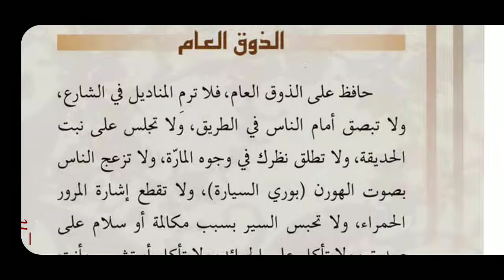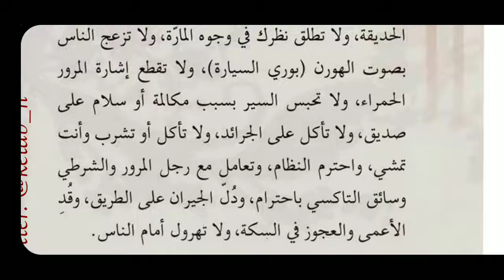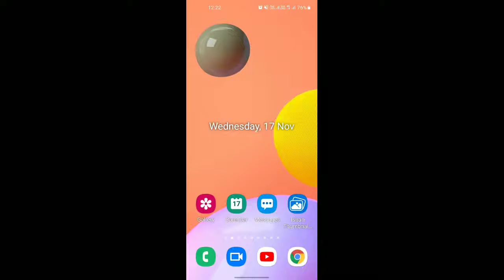Arabic language.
Asslamu Alaikum !

Hazrat!

Taqreer bayanat
Taqreer bayan
Taqreer vidio
Ilm ki fazilat aur hasil karne ka tariqa
Rasheed Rajasthani
Rasheed nadvi
Islahi bayan
Islahi bayanat
Motivational vidio
Abdur Rashid
Abdul Rashid
Rashid miftahi
Rasheed
Rashid
Tarbiyat
Darsequran
Dars e Quran
Darse hadees

Rasheed nadvi
Islahi bayan
Islahi bayanat
Motivational vidio
Abdur Rashid
Abdul Rashid
Rashid miftahi
Rasheed
Rashid
Tarbiyat
Darsequran
Dars e Quran
Darse hadees